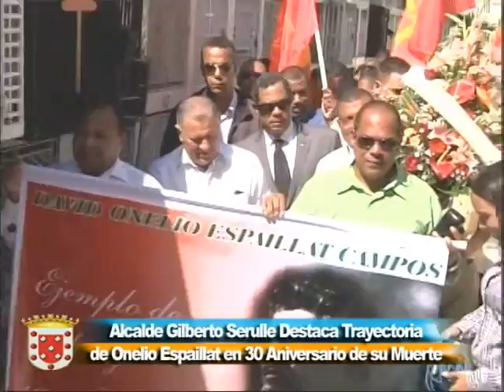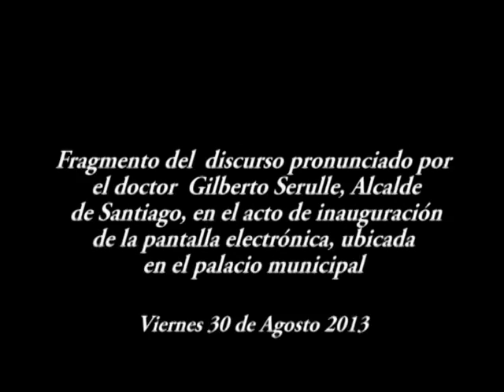Gilberto Serulle - Paso a Paso Con La Fuerza Del Pueblo XXXX